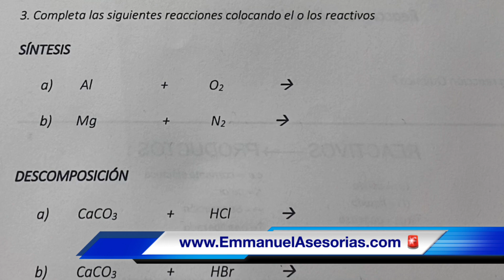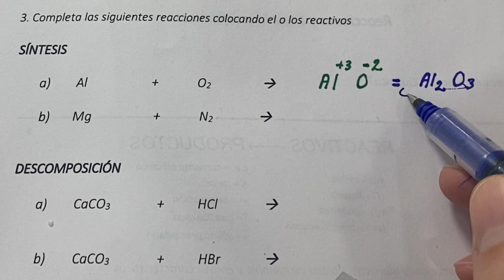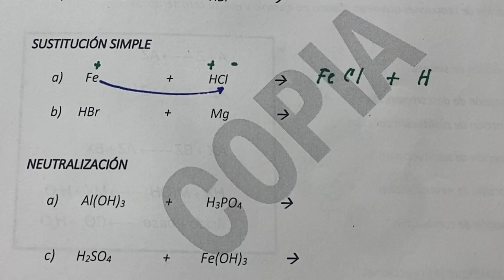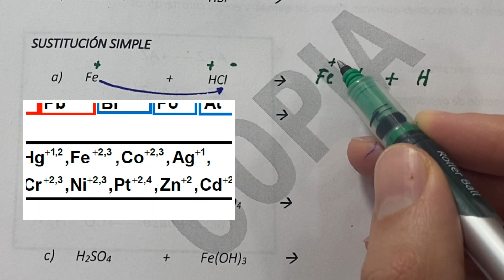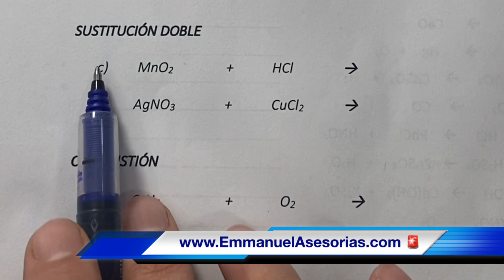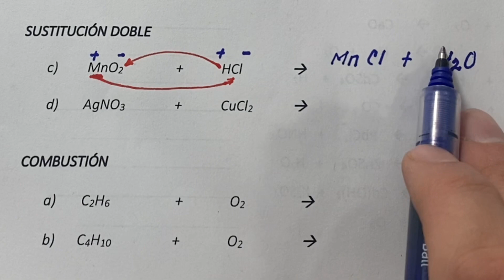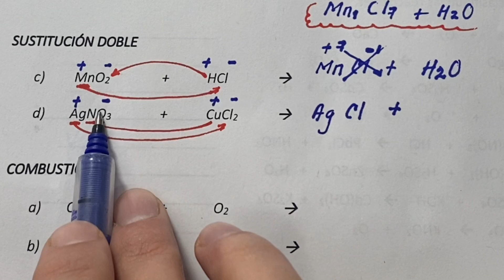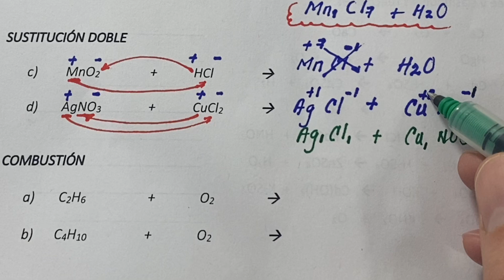Reaciones Químicas. Síntesis, Desplazamiento Sencillo y Doble.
A continuación aprenderás a predecir reacciones y ecuaciones químicas del tipo de sustitución sencillo, desplazamiento doble, adición, combustión y neutralización, etc. Son reacciones inorgánicas con compuestos químicos como ácidos, óxidos, hidróxidos, sales, entre otros. Reacciones de síntesis, Reacciones de doble sustitución, Reacción Química con reactivos y productos. Aprende Química fácil!